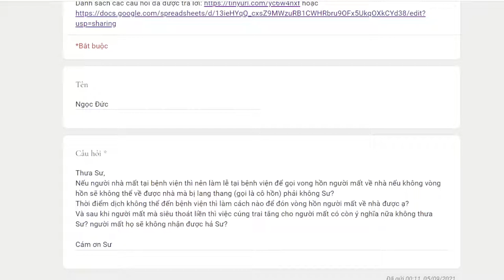994. Người nhà mất tại bệnh viện có siêu thoát không?